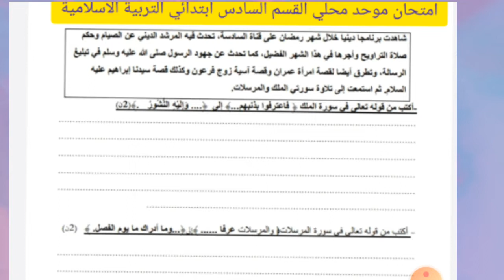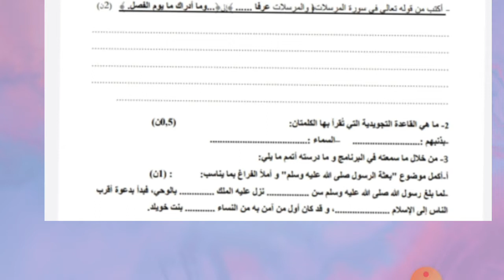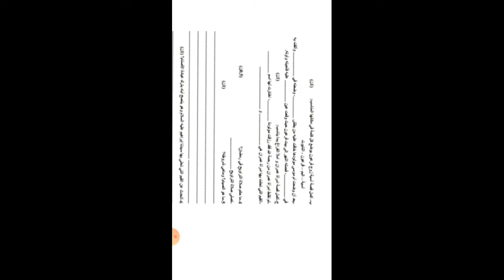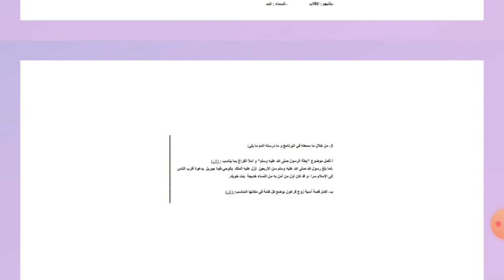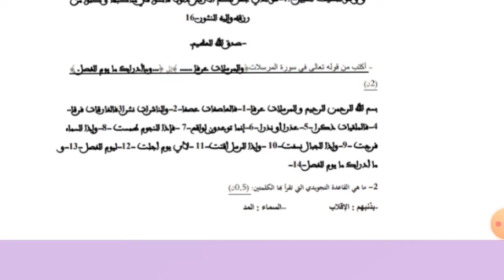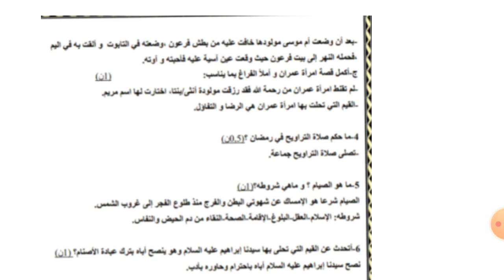الامتحان الموحد المحلي القسم السادس ابتدائي التربية الاسلامية الدورة الأولى